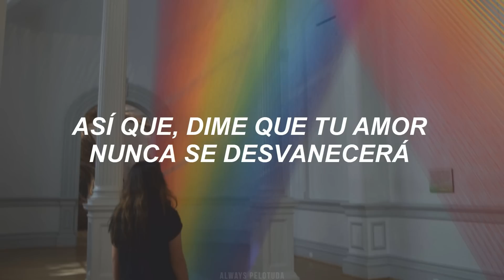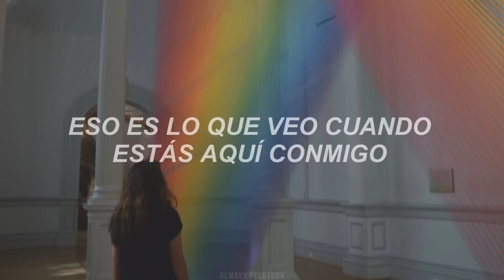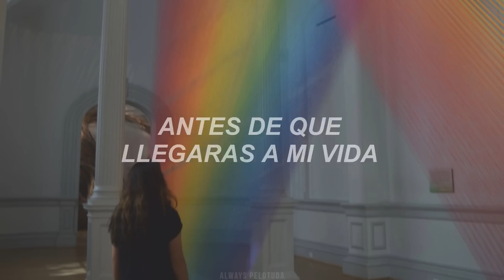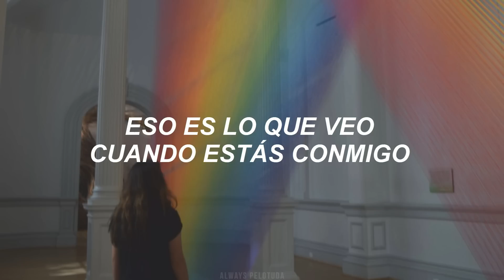[ MNEK ] - Colour ft. Hailee Steinfeld // Traducción al español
¡Feliz mes del orgullo gay! 🏳‍🌈Recuerden siempre que todos merecen amar y ser amados. No importa qué, nunca olviden que todos son hermosos e indispensables en esta vida !

¡Los polos iguales también se atraen!🌈

[ Lyrics ]

Before you came into my life, everything was black and white
Now all I see is colour
Like a rainbow in the sky
So, tell me your love will never fade
That I won't see no clouds of grey
'Cause I don't want another
You bring colour to my life, baby

Life was so heavy, I was giving up, na, na
But since you came along, I'm light as a feather, ah
You give me something incredible, sensational, baby
When we're together, everything is better
My darling

Only you can brighten up my day
You make everything change, you rearrange
Don't go away
Let me tell ya

I never thought that I would meet anybody
Who knows my body how you know my body (ah, yeah)
I can't deny I see us stick around 'cause we paint the town
Anyway that we want it
Like red and yellow and pink and green
That's what I see when you're here with me
Everything is brighter 'cause the limit is the sky
Baby, that's the way you make me feel

Only you can brighten up my day, yeah
You chase all those grey clouds away (you chase all those clouds away)
Help me find a brand new shade of me (me)
Don't ever fade (don't fade)
Don't fade, don't fade, don't fade, don't fade
You bring the colour, you bring the colour
Yeah, you bring the colour (oh, yeah)

You bring colour to my life, baby (to my life)
Before you came into my life, everything was black and white (now all I see is colour)
Now all I see is colour (now, all I see, I see, yeah)
So, tell me your love will never fade (tell me, tell me, tell me)
That I won't see no clouds of grey (tell me, tell me, tell me)

Red and yellow and pink and green
That's what I see when you're with me
You bring the colour
You bring the colour (now all I see is colour)

Ah
Na na na na, na na